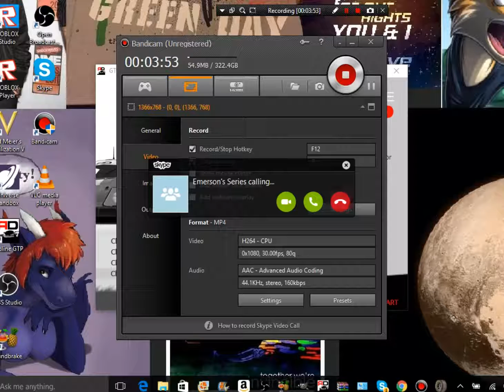Go subscribe to Lucifers channel at this time his s ighnups are open